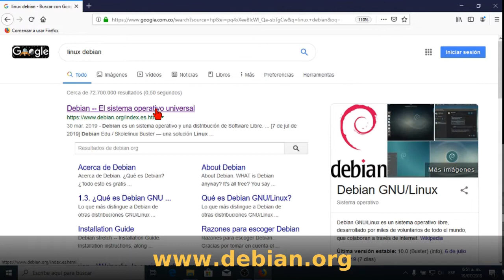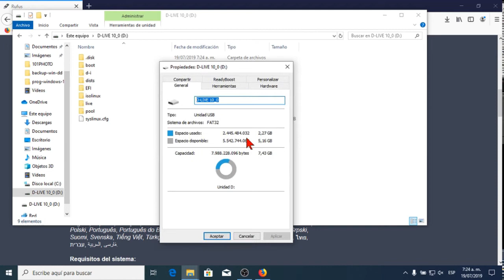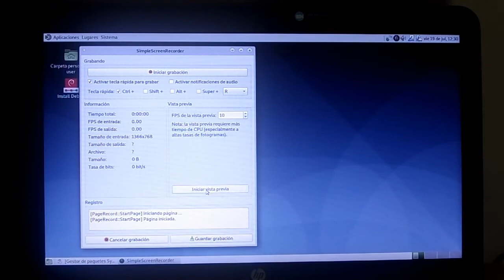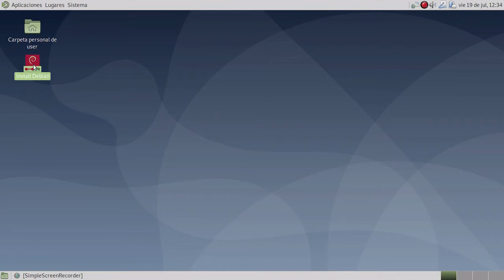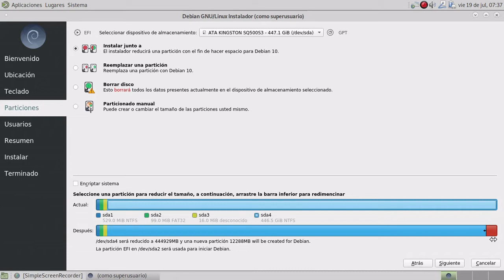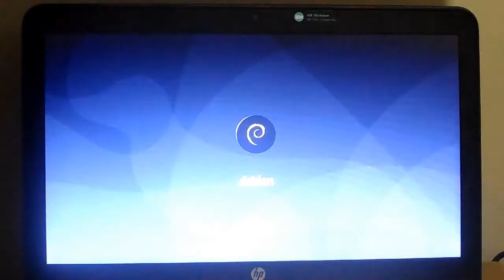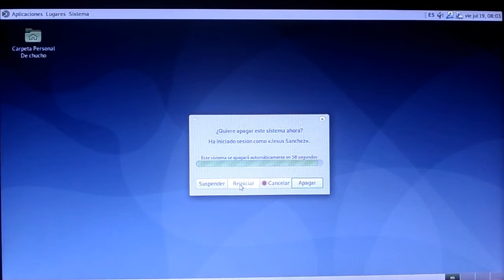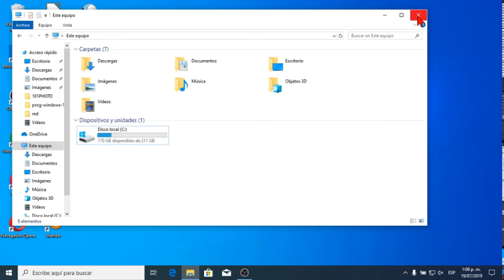Cómo Instalar LINUX DEBIAN 10 BUSTER junto a WINDOWS 10 ║ UEFI/GPT [V023]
Tutorial de Instalación paso a paso del Sistema Operativo GNU/Linux Debian 10 Buster junto a Windows 10; utilizando la versión en Vivo (LIVE) de Linux debian Buster Escritorio MATE y el Instalador Universal CALAMARES.

Detalles Técnicos:

Equipo:  Portatil HP ProBOOK 430 G3
Disco Duro:  Solid State Drive SSD - Kingston Q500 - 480 GB

Sistema Operativo:  GNU/Linux debian 10 - Buster -
Entorno de Escritorio:  MATE 1.20.4.
KERNEL:   4.19.0-5-amd64 x86_64

Para la instalación Clásica con la versión NET-INSTALL pueden ver el siguiente video: